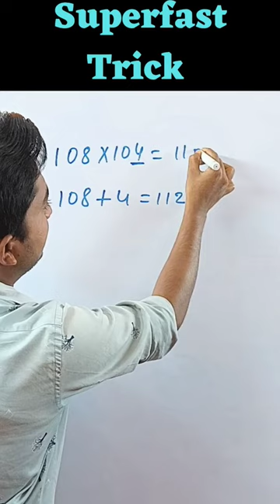Fast calculation tricks,Reasoning classes,Coding Decoding Reasoning Tricks,SSC stenographer syllabus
Welcome to Vikram Competition Classes

इस चैनल पर SSC CGL, CHSL, MTS, CPO, SSC GD, BANKING (PO+CLERK), RAILWAY, JPSC, BPSC, JSSC, DEFENCE, NDA, CDS, STATE EXAM तथा अन्य परीक्षाओं की तैयारी कराई जाती है

Best Features-

• Concept + Tricks + Practice
• Result Oriented Approach
• Best Study Materials
• Previous Year Question Solution
• Mediam- Hindi + English

Multiplication,
How to multiply,
Explain how to multiply,
Multiplication made easy,
Multiplication concepts,
Multiplication kaise karte hain,
गुणा कैसे करते हैं,
तीन अंकों का गुणा,
गुणा करना सीखें आसान तरीका से,
How to multiplication,
Multiplication Trick,
Two digit multiplication,
Guna karne ka aasan tarika,
Multiplication kaise sikhe,
Guna kaise sikhe,
Sandar math,
दो अंकों का गुणा